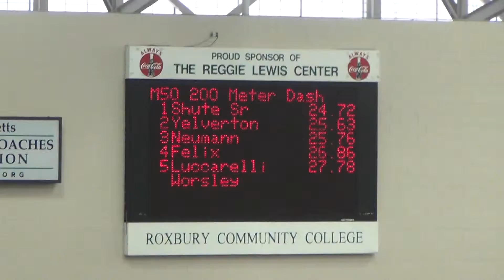M50 200m Dave N